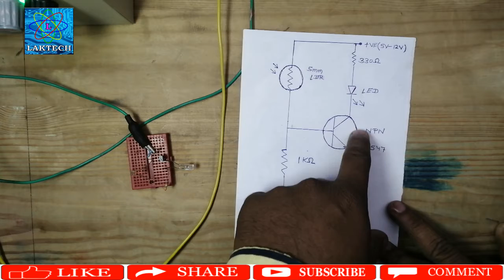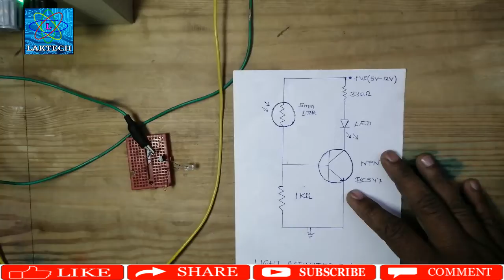LDR LIGHT SENSOR कैसे काम करता है LDR WORKING NPN TRANSISTOR BASED एल डी आर CIRCUIT हिंदी में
LDR LIGHT ACTIVATED SWITCH LDR कैसे काम करता है LDR WORKING NPN TRANSISTOR BASED एल डी आर  CIRCUIT

ABOUT VIDEO
MAINE IS VIDEO ME NPN TRANSISTOR AUR LDR SE LIGHT ME KAAM KARNE WALA CIRCUITS BANAYA HAI

IN THIS VIDEO I HAVE MADE A CIRCUITS USING LDR AND NPN TRANSITOR BASED LIGHT ACTIVATED SWITCH

BC547 NPN TRANSISTOR
LDR 5mm
1K RESISTOR  1/4 WATT
330 E RESISTOR 1/4 WATT
12 VOLT SUPPLY
A BREADBOARD
5mm BLUE LED

I PURCHASED THESE PARTS FROM DELHI LAJPATRAI MARKET

LDR LIGHT ACTIVATED SWITCH # LDR कैसे काम करता है

NPN TRANSISTOR BASED एल डी आर CIRCUIT
NPN TRANSISTOR WORKING